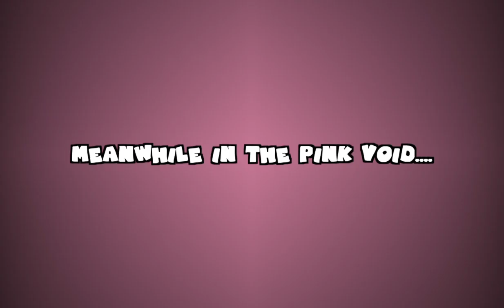THE COMPLETE NOISETTE CAFÉ COMPILATION (Until @temorinki makes the REAL full one)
* MASSIVE HEADPHONE WARNING + EPILEPSY *

IT'S FINALLY DONE THE FULL COMPILATION OF THE NOISETTE CAFE YTPS THAT ARE SOMEWHAT REMASTERED